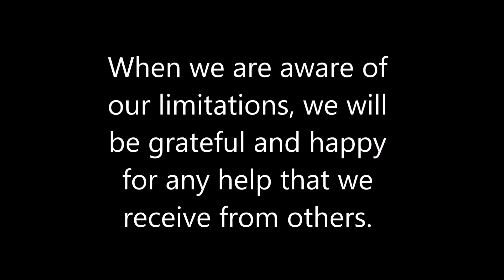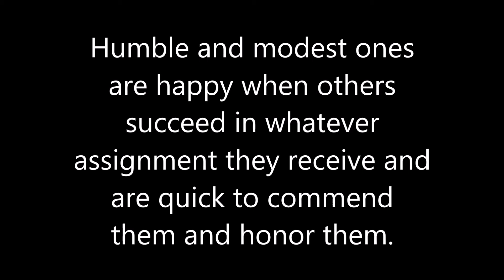English Examining the Scriptures Daily: 2022/8/31